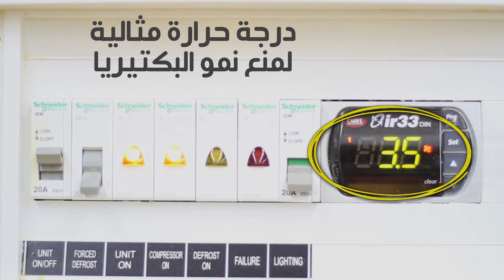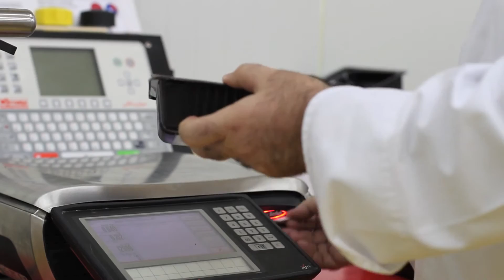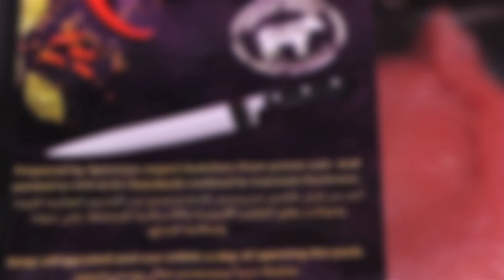لحوم سبينيس تحضّر بعناية